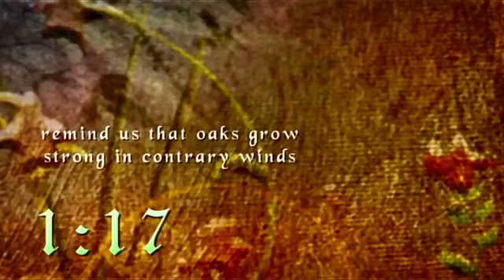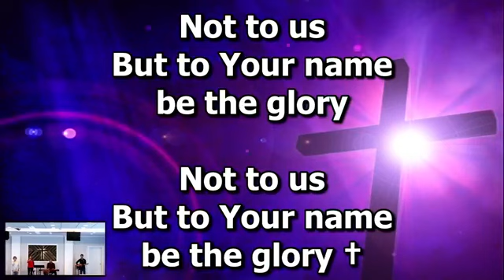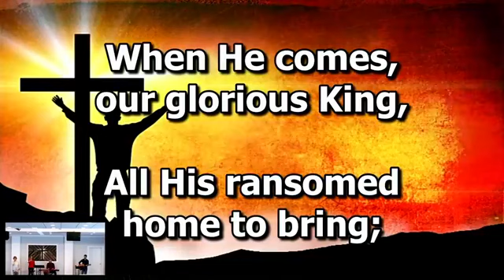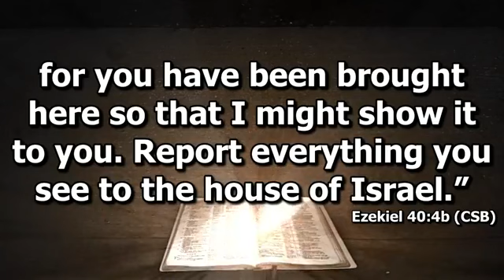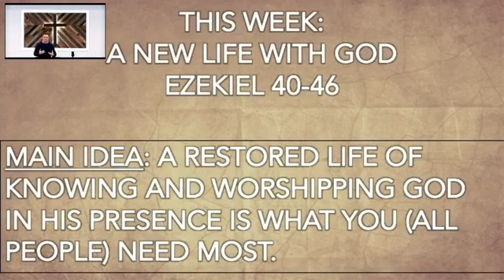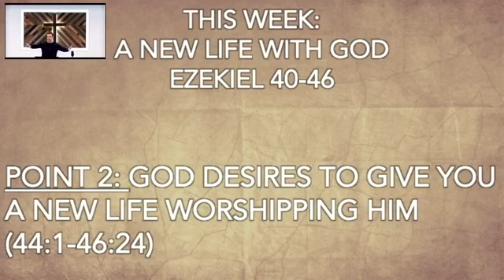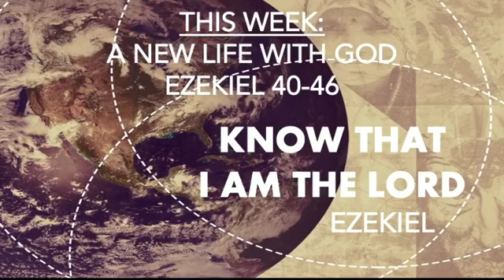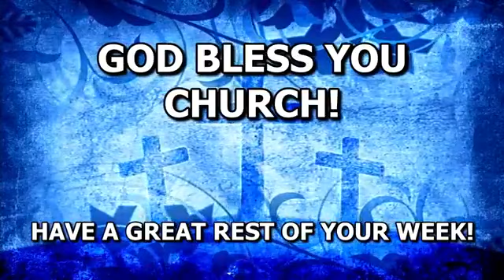SH Worship Service 3-7-21